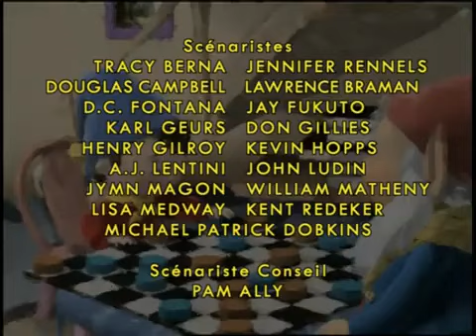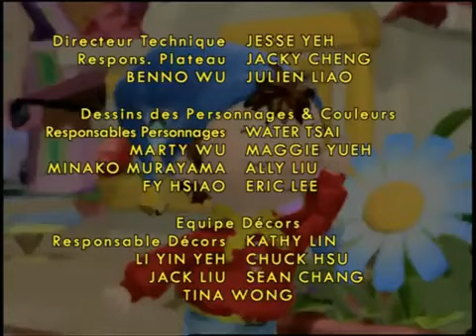Make Way for Noddy - Noddy the Artist (French)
French title: Oui Oui Peintre (Yes Yes Painter)